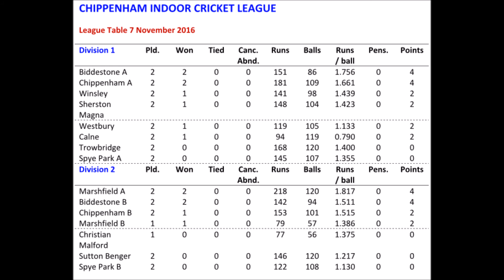Chippenham Indoor Cricket League - Biddestone A @BiddCC vs Calne Cricket Club - Match 2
Chippenham Indoor Cricket League, held at Sheldon School
Division 1 - Week 2
Biddestone Cricket Club vs Calne Cricket Club
Biddestone winners by 4 wickets
Calne 36-5
Biddestone 37 - 2